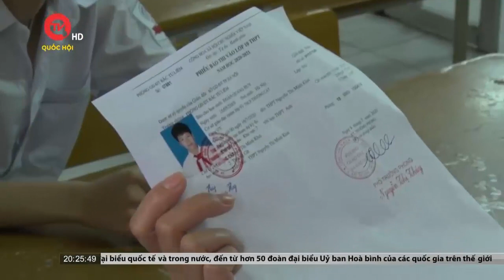Việc tự đổi mới của nhà giáo quyết định thành công đổi mới giáo dục | Truyền hình Quốc hội Việt Nam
Truyền hình Quốc hội Việt Nam | Sáng 19/11, tại Hà Nội, Bộ Giáo dục và Đào tạo tổ chức trọng thể lễ kỷ niệm 40 năm Ngày Nhà giáo Việt Nam. Tham dự buổi lễ có Thủ tướng Chính phủ Phạm Minh Chính, Phó Thủ tướng Chính phủ Vũ Đức Đam.